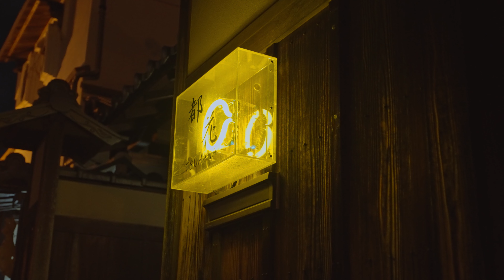Ninen-zaka & Sannen-zaka | α7SIII | 4K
[Chapter]
00:00 Title
00:13 Yasaka Pagoda 01
00:26 Alley
00:39 Yasaka Pagoda 02
01:00 Willow
01:13 Long view
01:30 Stairs
01:44 Street
02:12 Ending

[説明]
二年坂(二寧坂)と三年坂(産寧坂)、そして八坂の塔をジンバルで撮影。京都の伝統的な石畳の通りの深夜の様子です。